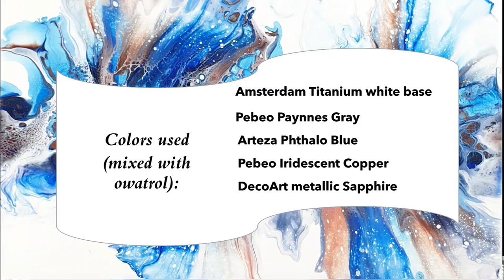#3 BLUE & COPPER - release your imagination: you can see the whole world here🐔🐴🦕🦢🐟🧞‍♀️👄...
~* Express your heart and creativity with COLOURFUL INNER PEACE *~

This painting still has no name. A lot of people see different elements: face, Abe Sapien, duck, angel, giraffe, fish, triceratops... What do you see?

Colors used:
Base: Amsterdam Titanium white
Pebeo Paynnes Gray
Arteza Phthalo Blue
Pebeo Iridescent Copper
DecoArt Metallic Sapphire

0:03 Intro: colors used
0:54 pouring colors
3:05 blow out
4:48 dry result

Filmed with smartphone